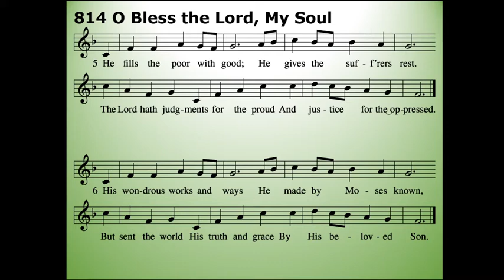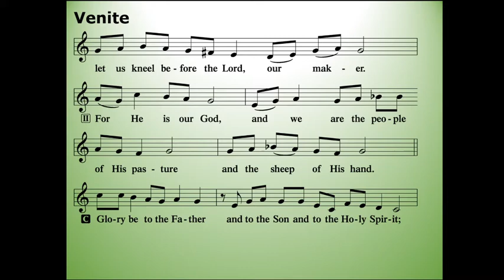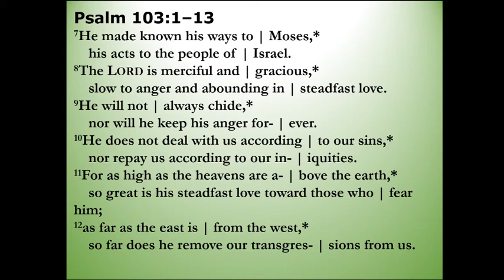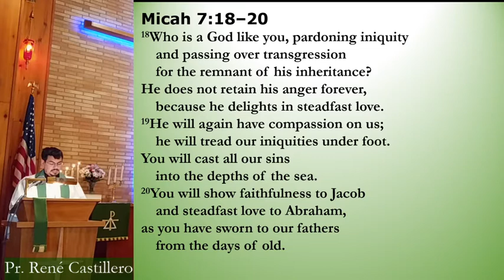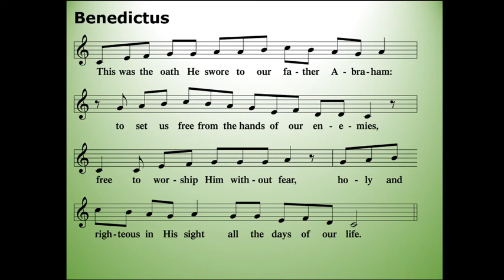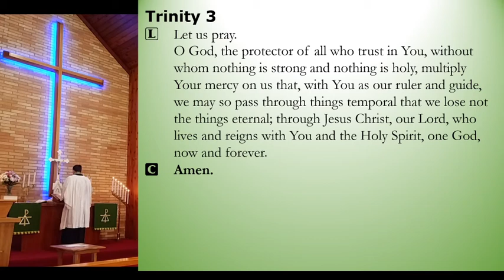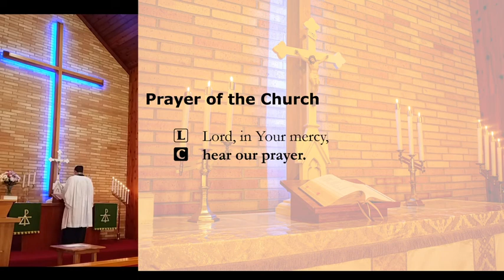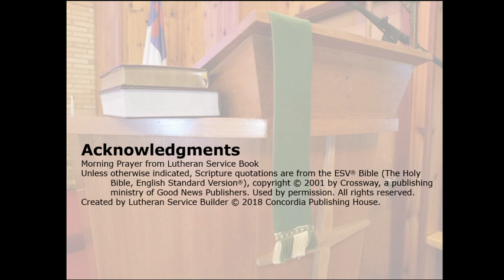Morning Prayer for the Third Sunday after Trinity from Immanuel, Lutheran on 28 June 2020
8 a.m.